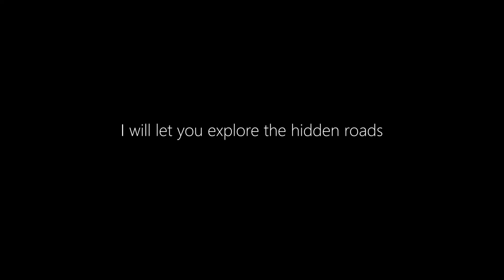Where to find hidden Roads and Cities in Idaho - ATS Update 1.38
1.38 brought some of the connections to the upcoming Idaho DLC. In this video, I will explain, how and where you can find them. Please note, for most of them, you will have to teleport over the barriers.